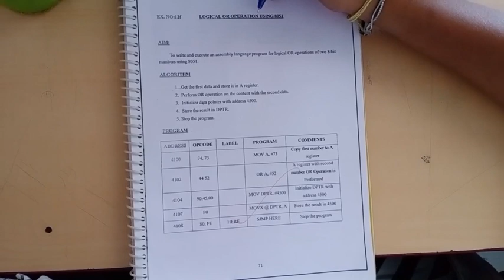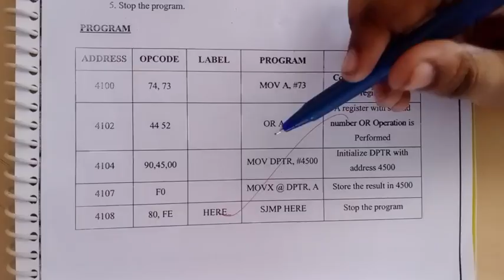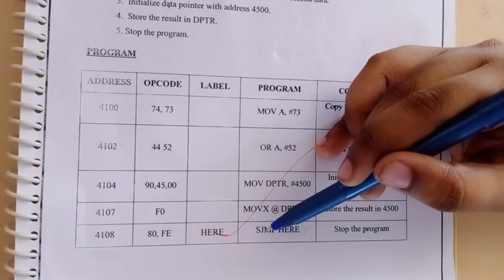Logical OR operation using 8051 Microcontroller